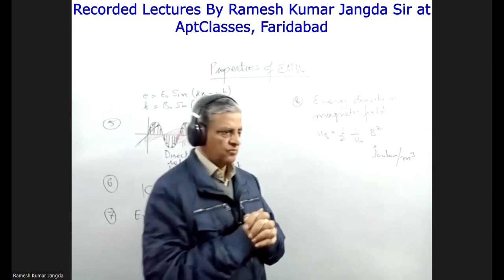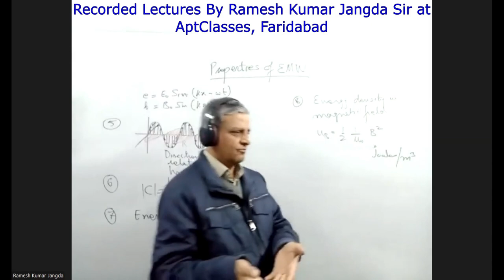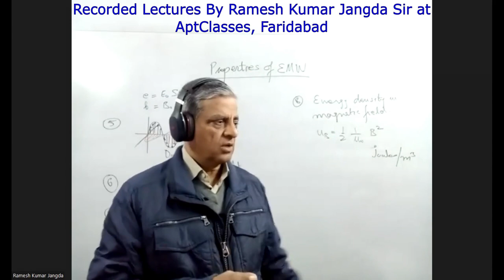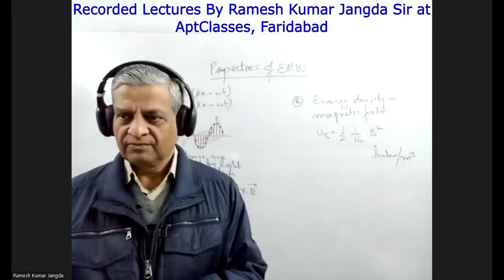V0664 12 PHYSICS: Chapter 8 Electromagnetic Waves - Application in Microwave Ovens